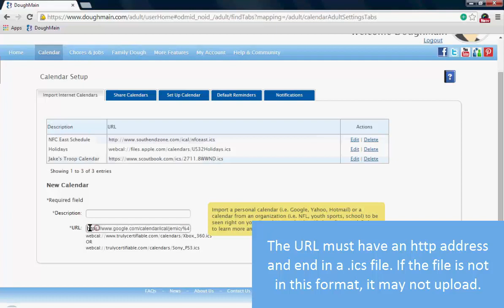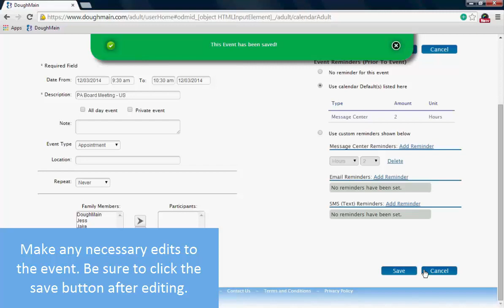Import Calendar Function